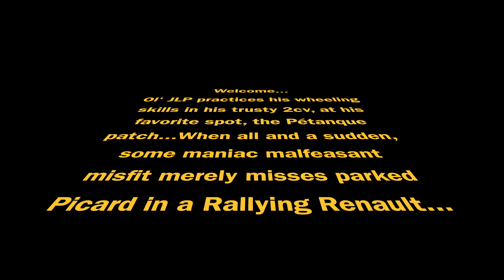"Pétanque Peeves" RC Tamiya 2cv meets Renault 5t rally in the sand!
Hey Friends! Radio controlled movie with Tamiya M05 mischief and rally practice.  What? rudimentary animation? Yes, wheel spinning? yes! Pétanque pot shots? The answer is Like! Sub! Share! Please comment! Let's "Engage" to "Numba ONE"!  Join J-L-P out of retirement and into RC Hobby movie making fun!
Music furnished by those YouTube folks!